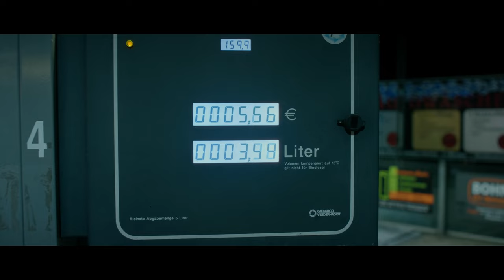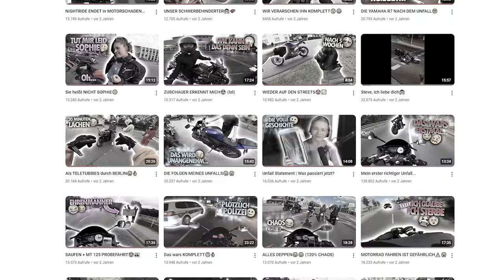Warum unser Videodreh fast gescheitert wäre... | BTS 1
DANKE!💛